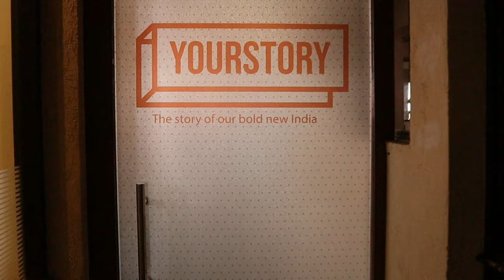Vlog with my favourite Digital anchor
It was really a great time I had with Pratiksha ji and team Your Story. I am lucky that i could capture some beautiful moments with the.